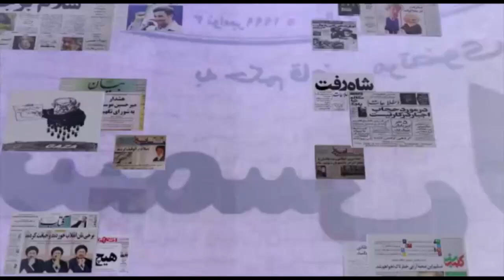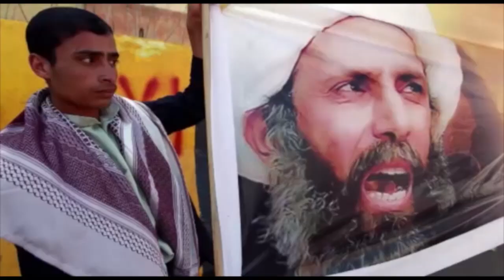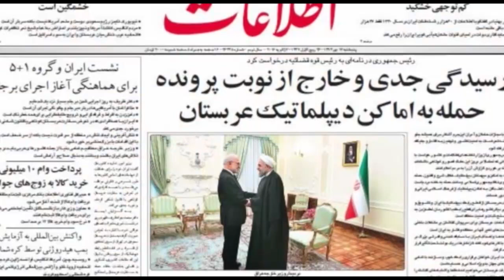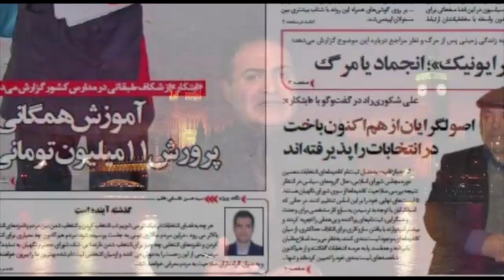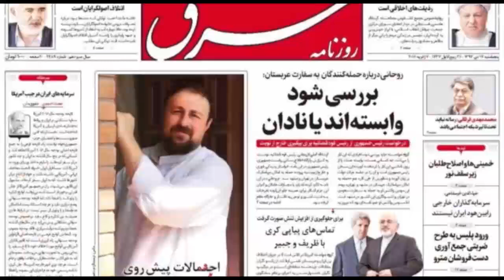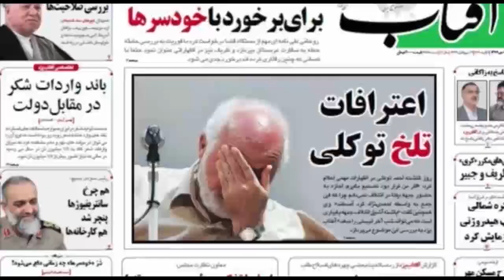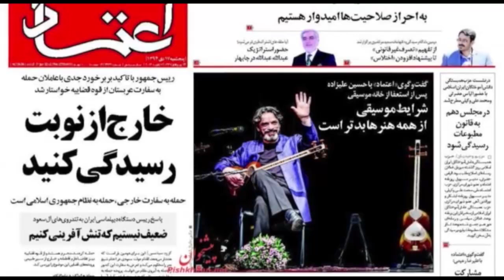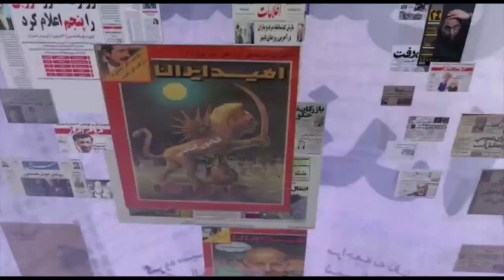تلویزیون ایران فردا - صفحه یک پنجشنبه ۱۷ دی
با تلویزیون ایران فردا همراه باشید و “صفحه یک” روزنامه های امروز را ورق بزنید. دوستان خود را نیز در جریان اهم اخبار قرار دهید.